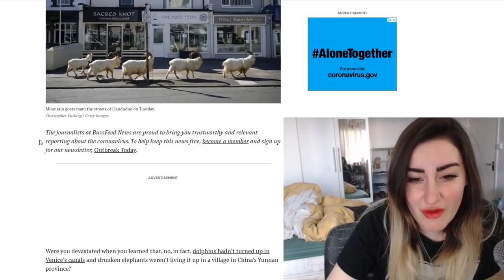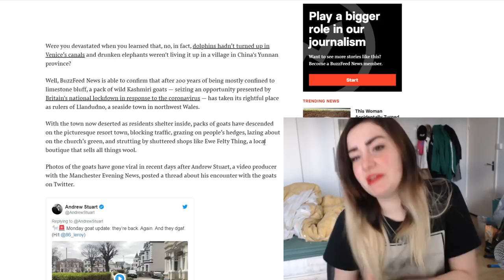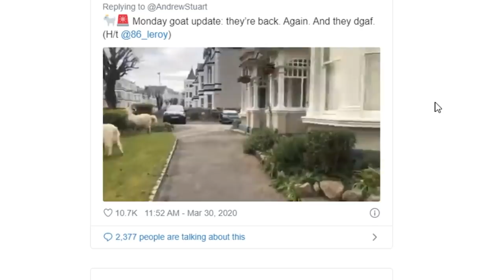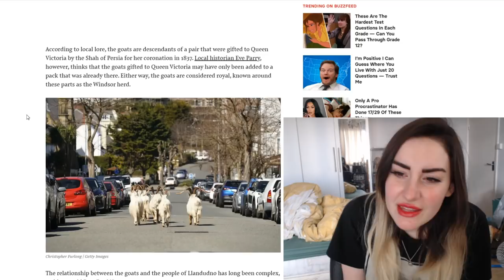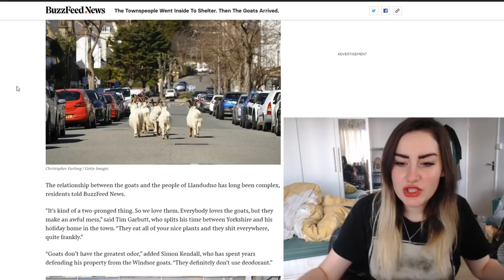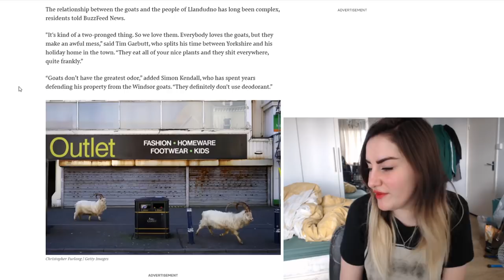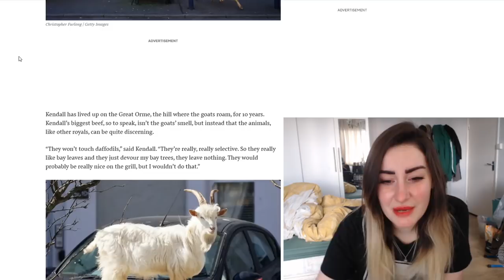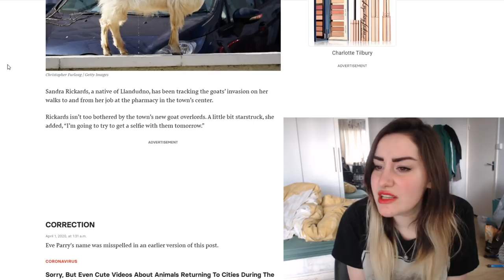The Town Who Stare At Goats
im okay i swear
Bitcoin Wallet:
19wzQvW9goX9NbnTU2vGJ4VPDS7axwWz6D